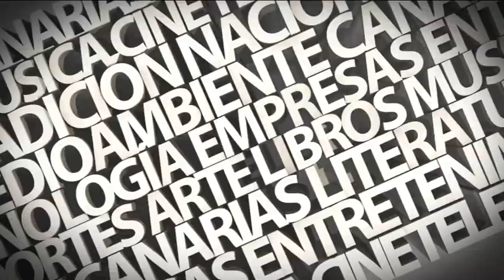Entrevista a Alfredo Villalba 02/09/2020